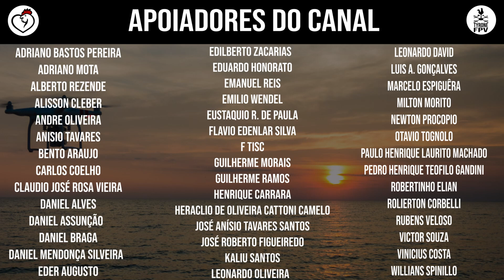ARENA MRV | 1/7 ESTOQUE NÃO PÁRA DE CHEGAR | 02/03/2021